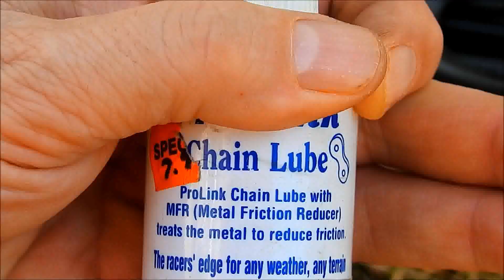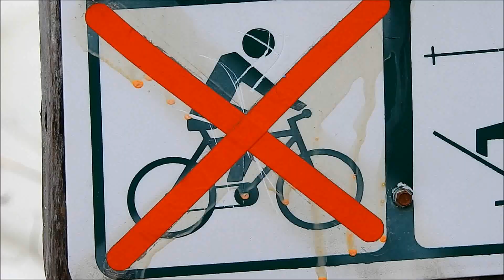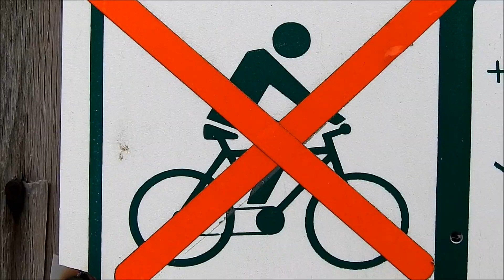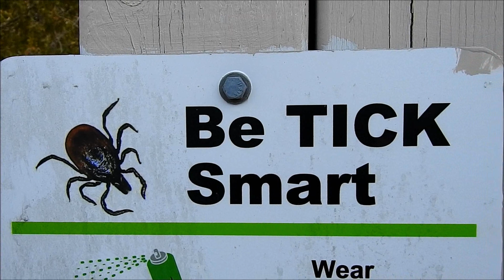Riding The Realm 2022 04 12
There was much music work to do...there were pedals to be replaced...but more importantly...it was time...to ...ride. the Realm!!